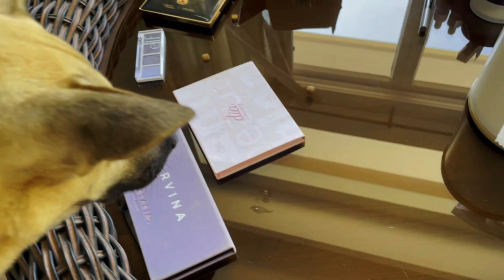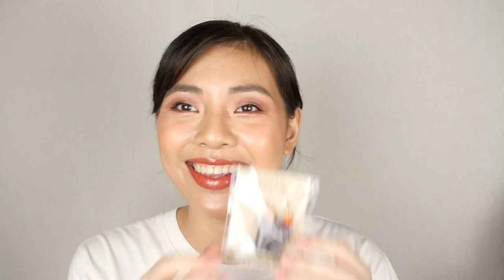My Dog Picks My Makeup! *emotional* GRWM feat. Ash! Collab with JEAN TAN-RANSOM! Watch 'til the end!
A Special video with a special guest on a special day in collaboration with a special friend for my special people.💖Today’s video is a GRWM featuring our family dog, Ash! She chooses my makeup for this video! I hope you love the look I created. Watch until the very end for the surprise!

// HOW TO JOIN + Rules//
GA is now closed! Winners announced in Pinned comment

Make sure that your subscriptions are public and visible on your page during this giveaway so I could see it. Instructions on how to set them to public are right
3) Comment on this video with a 🥕 (carrot emoji) and your Instagram handle. ONLY ONE ENTRY per person, no need for multiple comments.
5) I, Cara, will shoulder the shipment. The package will be bubble wrapped and secure but if something got damaged along the way, I will not be held responsible.
7) If you were chosen as one of the two winners, I will contact you via Instagram. If I did not hear from you after 48 hours, I will choose another winner.
8) I will announce the winners here on the description box of this video + in a pinned comment after I have gotten hold of the winners.

//PRODUCT LINKS//

// Wassap? //

Not valid in conjunction with other promos

All opinions are my own and always will be! That means I earn a bit of commission whenever you purchase through those links, prices will still remain the same. ILYSM!